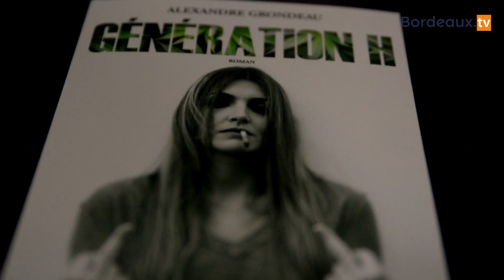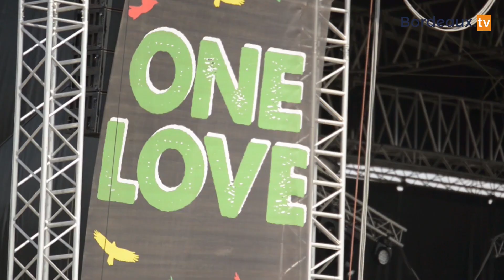REGGAE SUN SKA 2014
Pour sa 17ème édition le Reggae Sun Ska  se déplace cette année, de sa terre natale, le Médoc, pour débuter une nouvelle aventure, sur la Communauté Urbaine de Bordeaux, au cœur du Domaine Universitaire de Pessac - Talence – Gradignan.
4 jours de festival du 31 Juillet au 3 Août, avec plus de 80 groupes sur 6 scènes.
Bordeaux.tv a suivi le festival, retouvez les interviews de DANAKIL, PATRICE, FALVIA COELHO, ALAM, WAILING TREES...